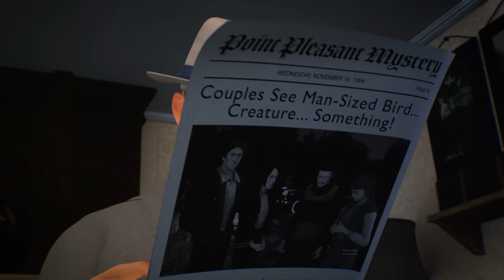What is the Mothman?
Since 1967 people have reported seeing a strange creature. Huge, glowing red eyes and massive wings this creature has been named the Mothman. In one of his first sightings we take you through the story of when it terrorized a group of teenagers near Point Pleasant, chasing them as they drove along. It was seen by several witnesses and is regularly spotted even today. Is it a harbinger of doom? A cryptozoological wonder? Or just the wild imagination of people seeing a large bird?